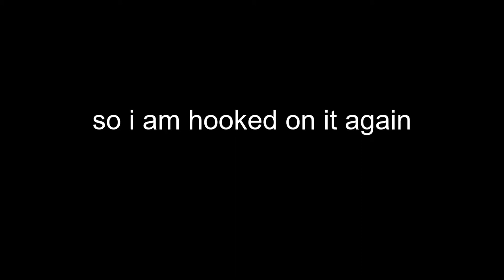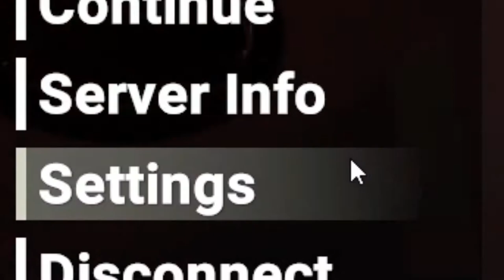SCP funiness haha laugh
Got em

Just do whatever the fuck you want I guess